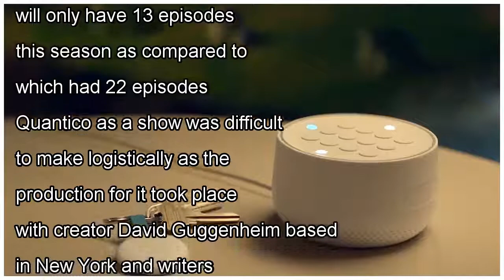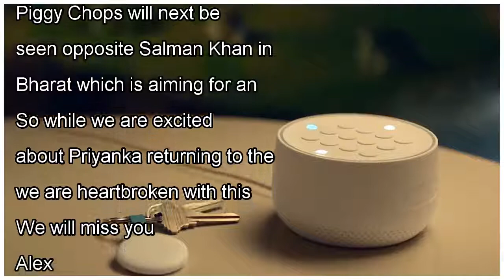๖ۣۜNew Uh-Oh! Priyanka Chopra’s Quantico Won’t Have A Season 4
๖ۣۜNew Uh-Oh! Priyanka Chopra’s Quantico Won’t Have A Season 4
Priyanka Chopra began her television career in the West after she starred in American drama series Quantico. The show which kickstarted on September 27, 2015, features Priyanka essay the role of an FB...